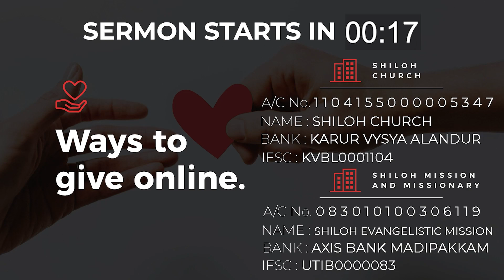English Service (16.01.2022)| Shiloh Church Adambakkam | Pastor. Dayalan Edward.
English Service | Shiloh Church Adambakkam | Pastor. Dayalan Edward (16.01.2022)